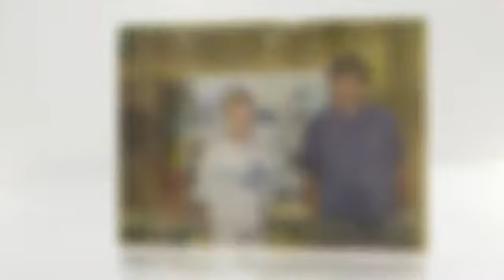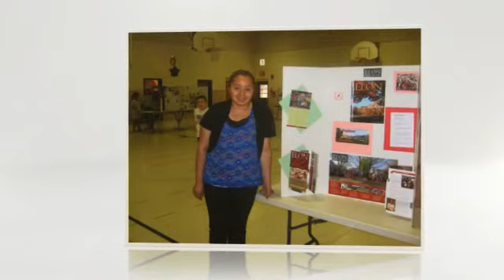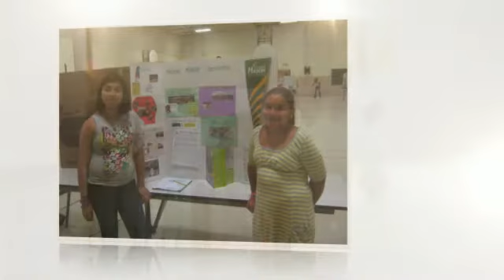College Day 2012